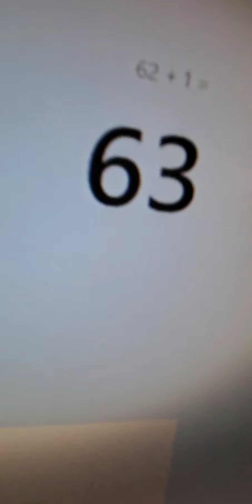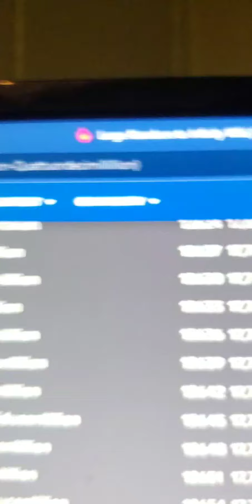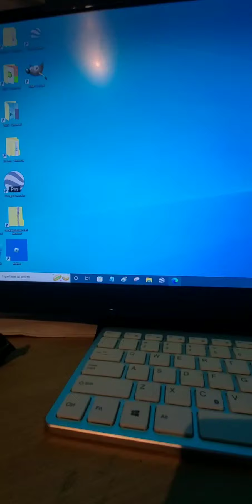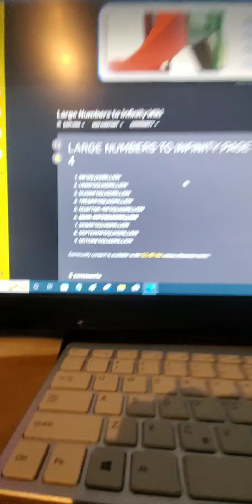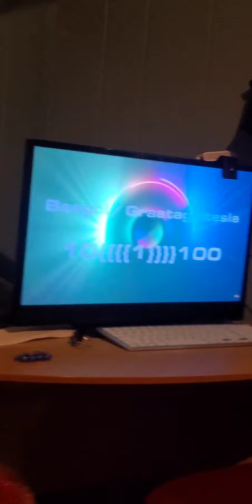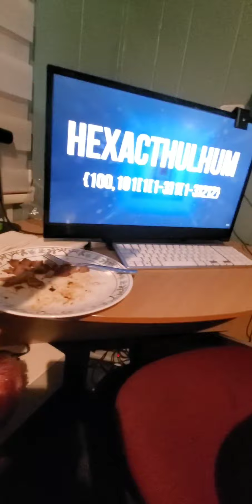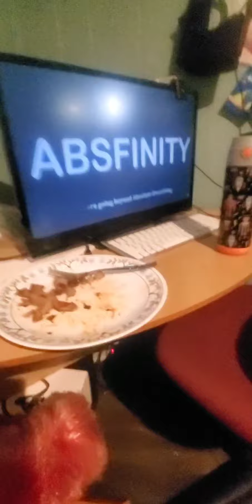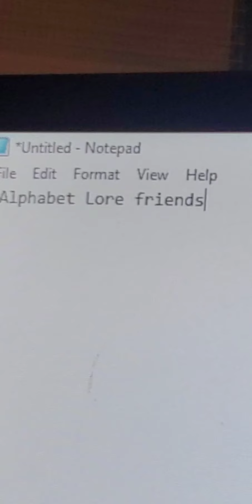video beyond absolute infinity